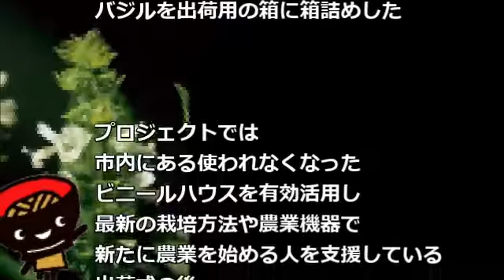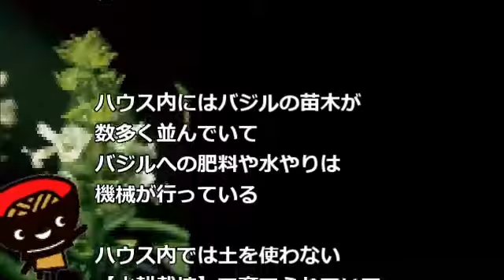【岩手ローカル報聞】温泉バジル目指して ビニールハウスで全自動【八幡平市】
【岩手ローカル報聞】温泉バジル目指して
　ビニールハウスで全自動【八幡平市】

八幡平市で
使われなくなったビニールハウスを使い
バジルの水耕栽培を始めたそうですよ
コンピュータによる省力化農業と
生産物のブランド化を目指しているようです
という話